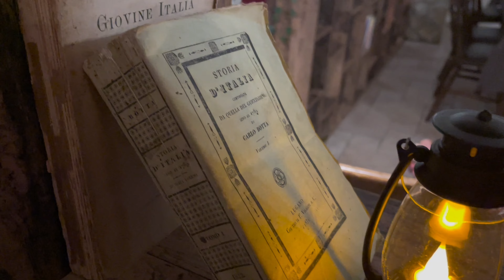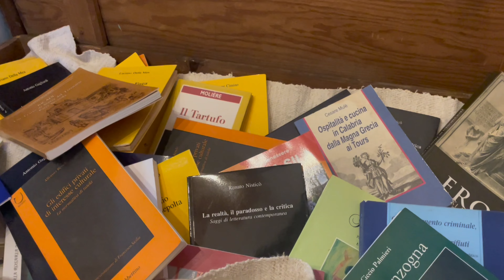Apre a Catanzaro "La Taverna dei Carbonari", ristorante tradizionale e pizzeria